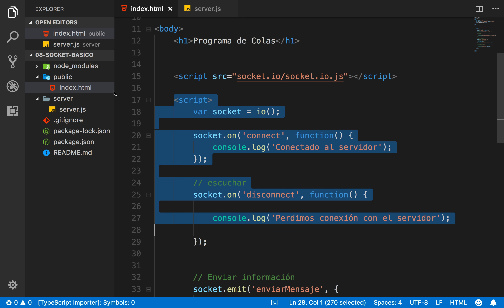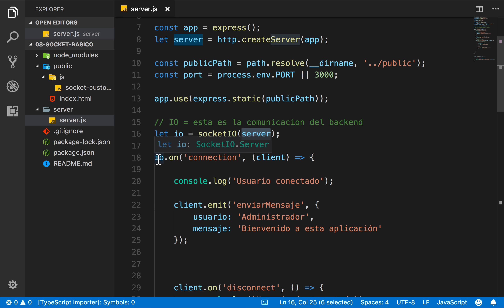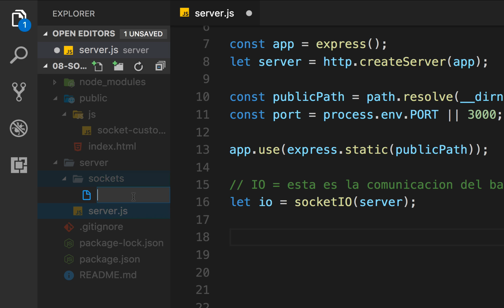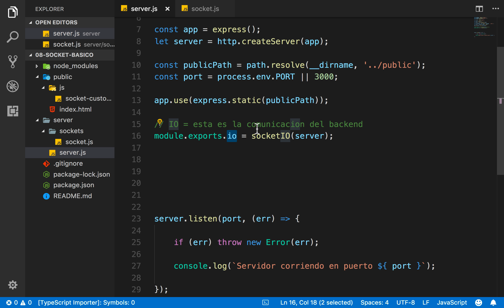9- Ordenar el código del cliente y del servidor en archivos independientes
Este material es una sección del curso que imparto en Udemy

Son más de 200 clases, +18 horas de video bajo demanda, tareas, ejercicios, trabajos, donde aprenderemos Node de cero hasta tener un nivel avanzado.

Te agradecería si tomas el curso completo, esto me ayuda a poder seguir creando material gratuito y también contenido de mejor calidad.